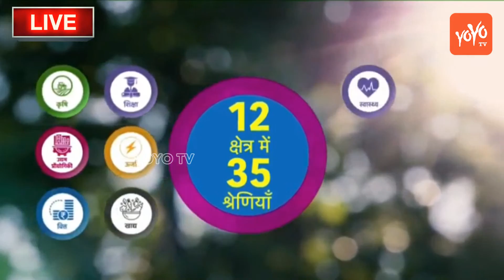LIVE: PM MODI ने 'प्रारम्भ: स्टार्टअप इंडिया इंटरनेशनल समिट' को संबोधित किया | YOYO Hungama